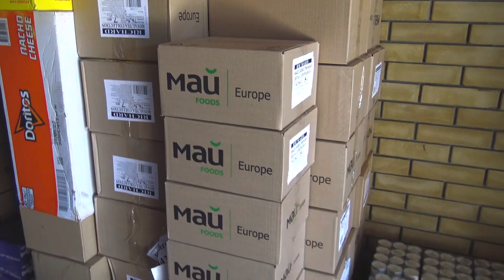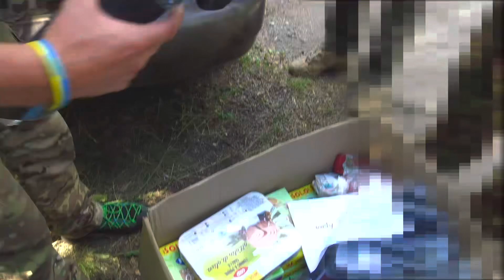Правда про війну тут. Новини з фронту! Анонс великого риболовного тура!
Долучайтесь до збору на допомогу ЗСУ від ріболовів!
Картка Монобанк 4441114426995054 Сергій Іволгін (для зручності копіювання шукай номер карткі в коментарях)
Serhii Ivolhin 11/24 це для ззакордону